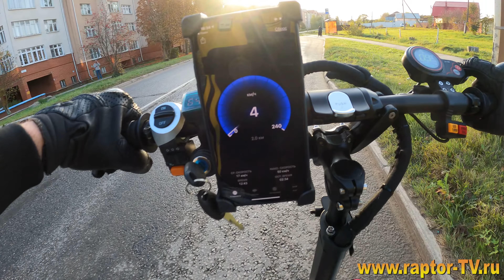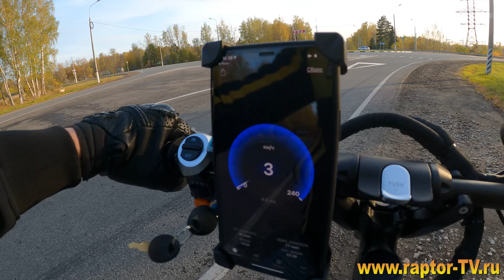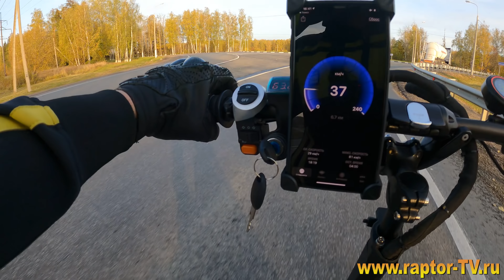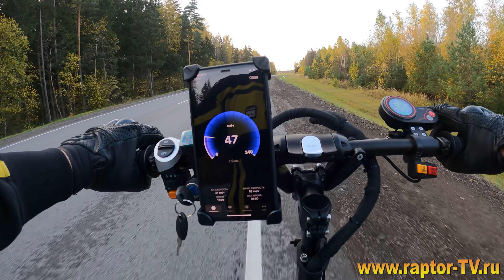Currus R11 замер максимальной скорости без воблинга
самокат из обзора :
Currus R11
цена 110000р

Приветствуем всех владельцев электротранспорта! Все те кто еще не купил самокат, моноколесо или электро велосипед, либо те кто решил идти дальше и обновить свою технику, ждем Вас в рядах наших клиентов!

дополнительные услуги :
* гидроизоляции
* установка сигнала и света
* установка тюнингованных тормозных систем
* различный стайлинг
* установка противоугонных систем
* помощь в настройке
* тест драйв всех моделей
* Trade-IN электротранспорта
* продажа различных аксессуаров
* калибровка бортовых компьютеров на спец оборудовании
* замена покрышек
* тюнинг и ремонт любой сложности

на нашем сайте вся подробная информация по ценам и услугам

наши контакты:
Адрес нашего шоурума: г.Москва, ул.Миклухо-Маклая, владение 8 строение 3 (заезд с улицы Саморы Машела (мы находимся в синем трехэтажном здании))